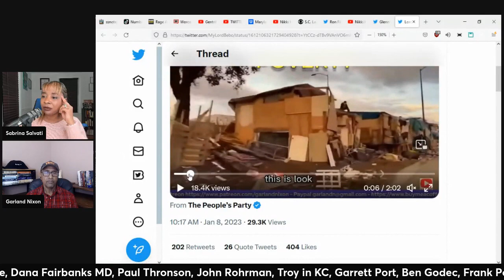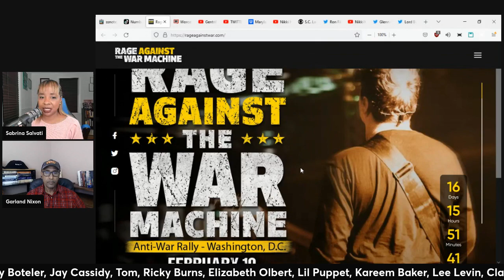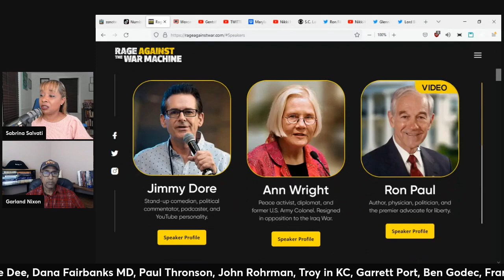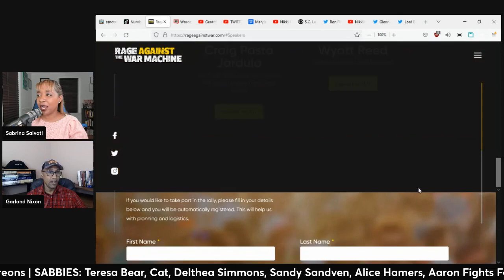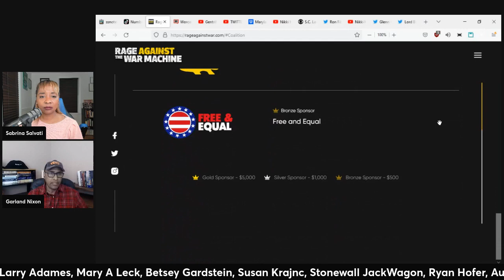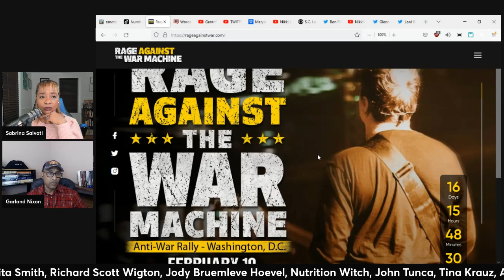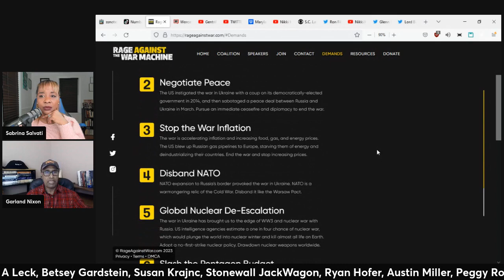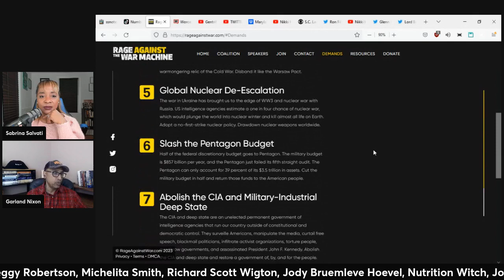INTERVIEW: Garland Nixon EXPLAINS Russia/Ukraine Conflict (clip)